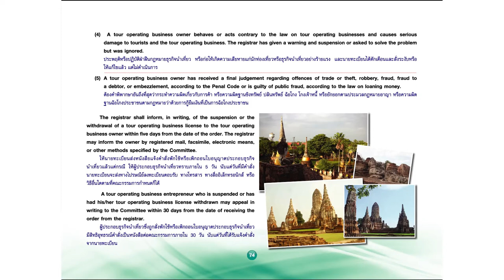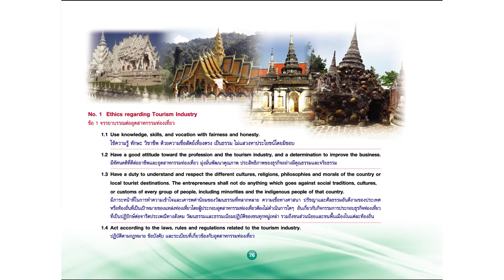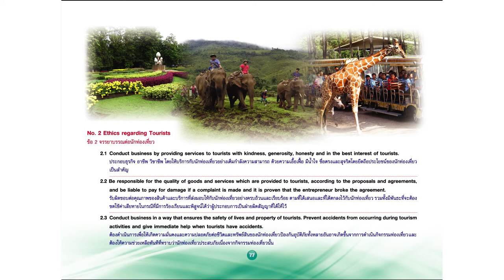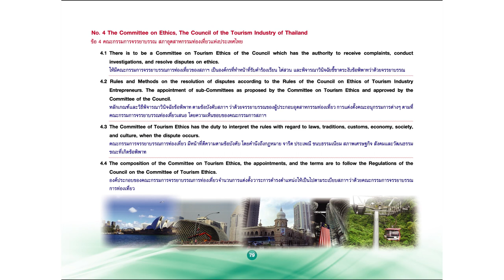Module 3 Tourism Business : Professional Ethics of Tour Operating Business Entrepreneurs